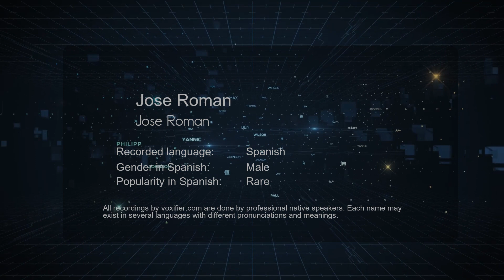How to Pronounce Jose Roman (Jose Roman) in Spanish - Voxifier.com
This is the Spanish pronunciation, gender, and phonetics recording of the name Jose Roman (Jose Roman). The same name may exist in other languages with different pronunciations. Check the meaning of name along with other possible pronunciations or similar names for free Voxifier uses the help of expert linguists to simplify pronunciations by replacing some special sounds with sounds more commonly available across all languages.